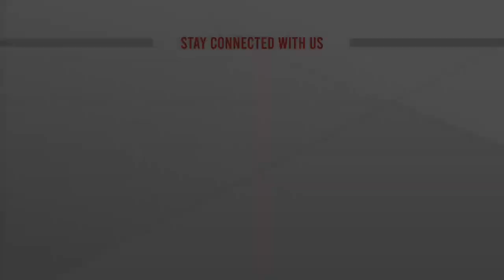খুলনা থেকে ট্রেন ধর্মঘটের খবর | ATN News